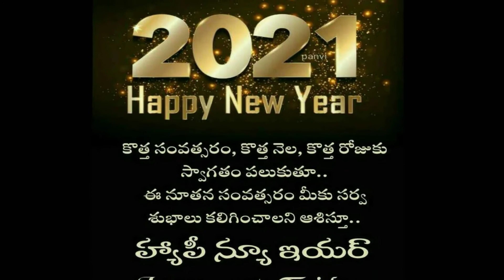Happy New Year to my dear subscribers...